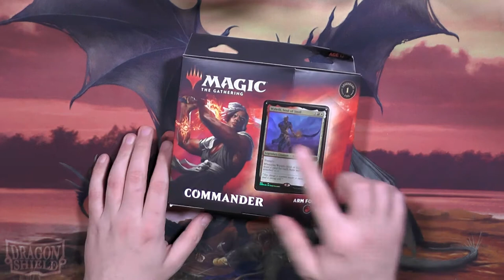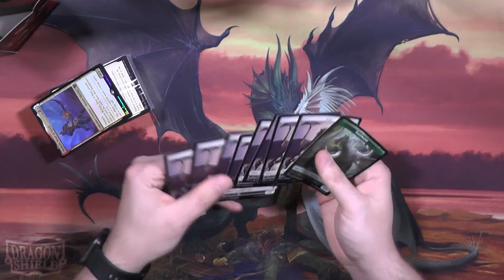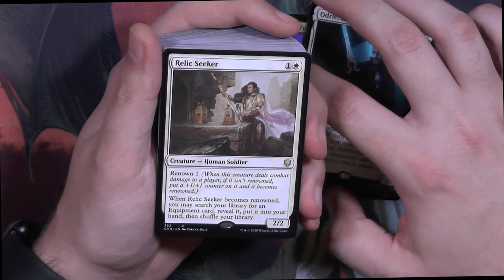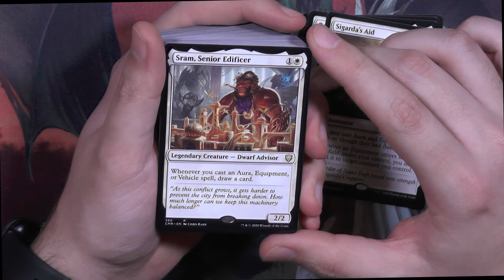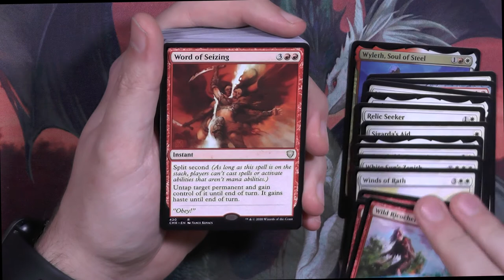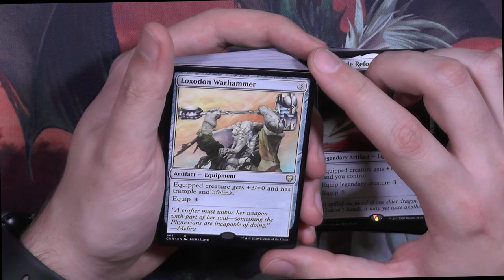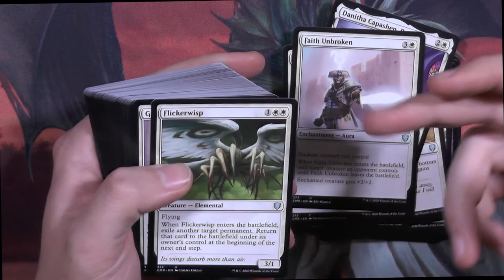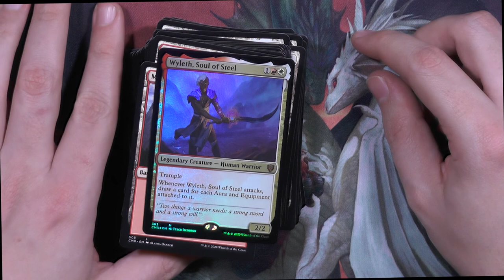Commander Legends Commander Deck Hitze des Gefechts Opening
Auch zu Commander Legends kamen Commander Decks raus, aber ob sie wirklich Legendenstatus haben? Die Decks sind nun schon einige Zeit draußen und es ist einfach für mich interresant zu sehen wie sie sich entwickelt haben.